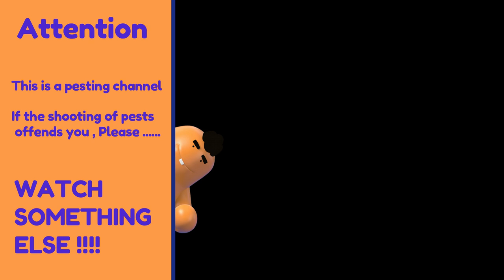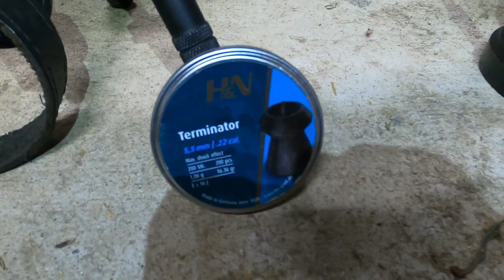Rats are Scared, They won't be Spared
We are hired by Ranchers to reduce the population of pest. The Ranchers do not use poison because they are organic Dairy's . We go at night and shoot Rats , Skunks , Raccoons ,  and other pests. We use PCP Air rifles . Very accurate and quite ! We average 30 rats a night.  Davey Crockett and Rick O'Shay are the shooters .